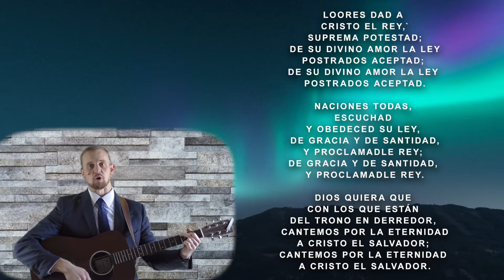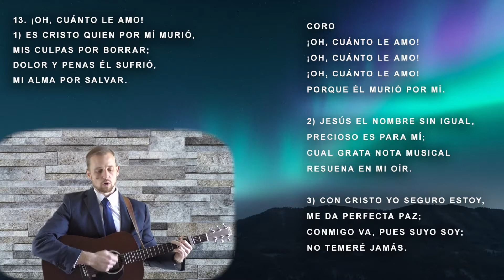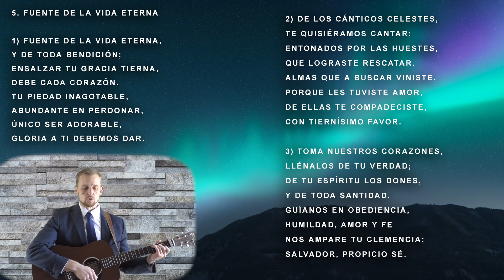Una decisión prudente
12 de Julio, 2020 - Culto de la tarde